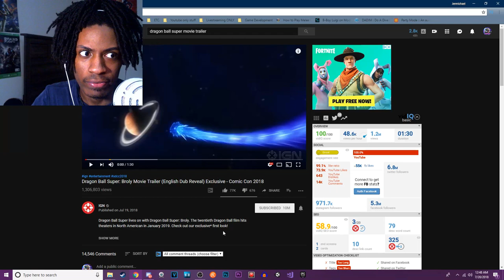BROLY LOOKING SEXY!! | Dragon Ball Super Broly Movie Trailer LIVE REACTION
This new Dragon Ball Super Broly Movie is looking amazing omg!!! I wonder what did they change with Broly?